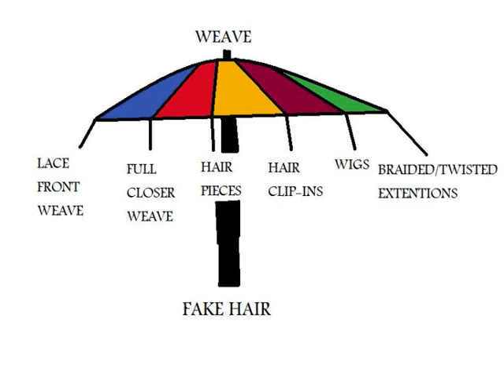AfroCentric Confession diary: The WEAVE Umbrella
basically do your research and make it look realistic.  ive seen far too many fails this has got to end. its not right but its ok. agjfbldkhlgfnlsjfhviaksjdgslcmb